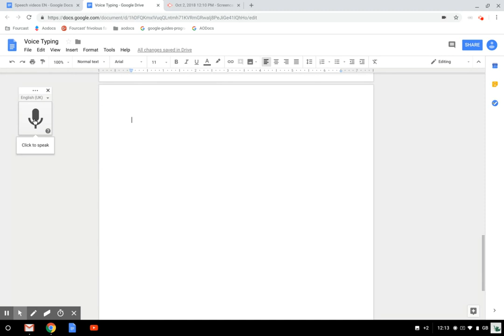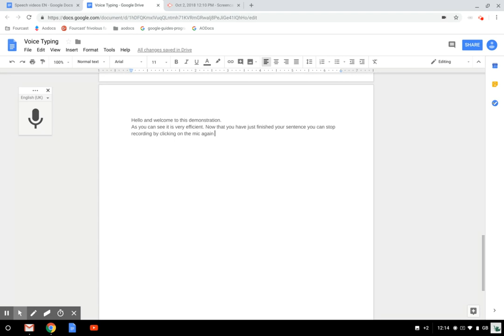Google Docs - Voice typing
Talk and type in Google Docs! In Google Docs, you can now simply talk for speech-to-text dictation if your computer has a microphone! Use can even pause, issue a command, pause again, and resume dictating. You can type and edit by speaking in Google Docs with the speaker notes. Follow the different steps in our tutorial.

Note: This feature is only available in Chrome browsers.